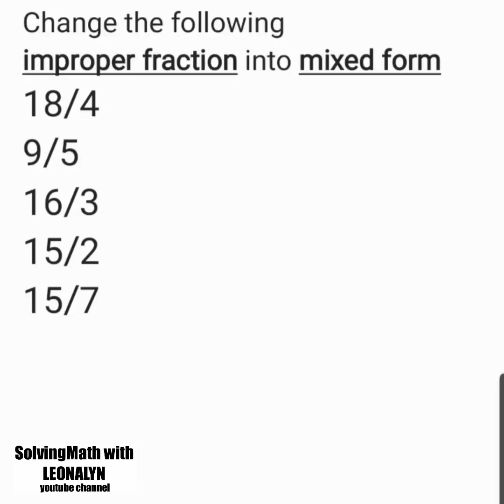Change the following improper fraction into mixed form | Mixed Number or Mixed Fraction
Change the following improper fraction into mixed form
1.) 18/4
2.) 9/5
3.) 16/3
4.) 15/2
5.) 15/7

Free Civil Service Reviewers managed by Leonalyn

Philippine Civil Service Review for all

Editing Apps: VivaVideo
SamsungNote5: Snote
Back-up: SamsungNote9